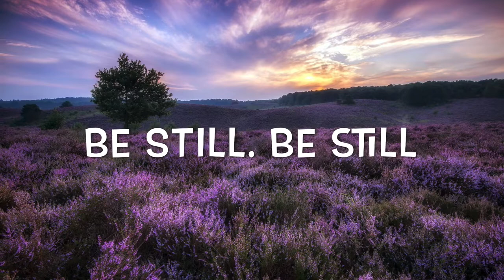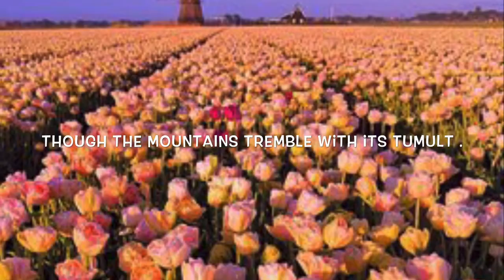BE STILL ( OFFICIAL LYRICS VIDEO) BY FRA FRANCIS EZEH OFMCAP